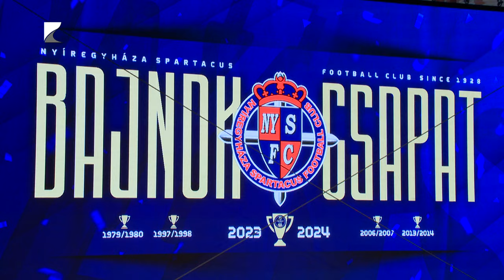Bajnokavató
Győzelemmel búcsúzott el balmazújvárosi pályától a Nyíregyháza Spartacus.

Tímár Krisztián együttese az NB II. 33. fordulójában a Csákvárt verte 2-1-re. A mérkőzést követően Nyíregyházán a Kossuth téren vették át az aranyérmet a játékosok és a szakmai stáb tagjai. A Szpari a zárófordulóban Kozármislenyben lép pályára.